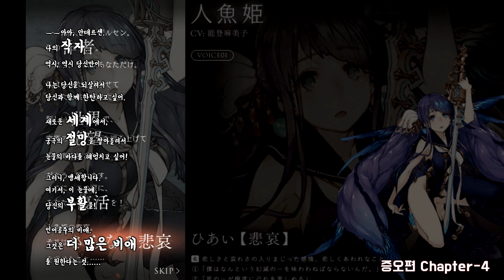[SINoALICE] シノアリス 人魚姫 憎悪篇 3~4場(KR)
시노앨리스 증오편(憎悪篇) 인어공주 3~4장 스토리 한글자막입니다.
3장은 도로시와 크로스 스토리입니다.

シノアリス

Pokelabo/SQUARE ENIX